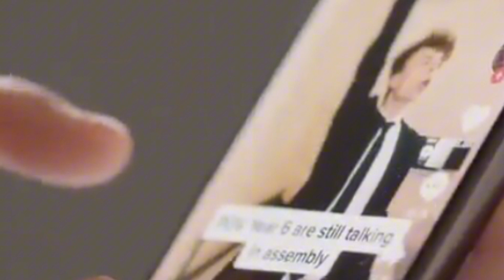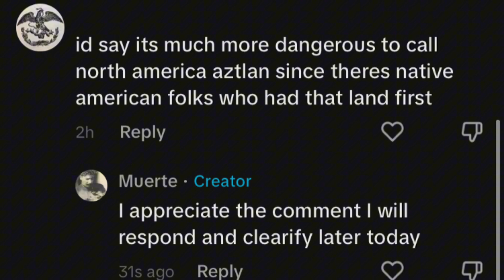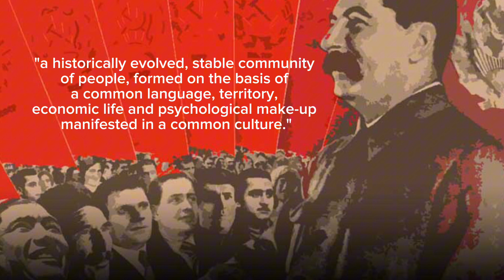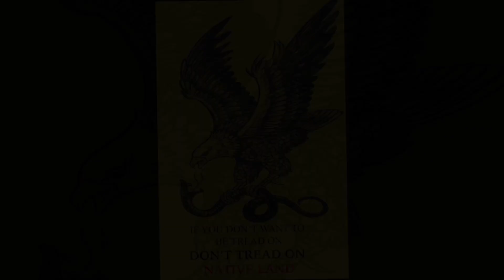Chicano on the Indigenous Question & Indigenous Tribes